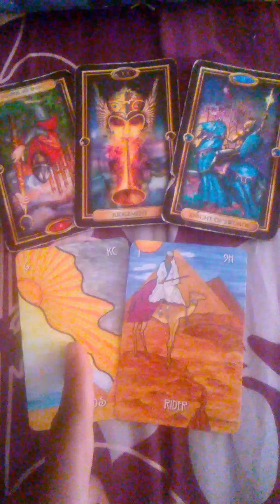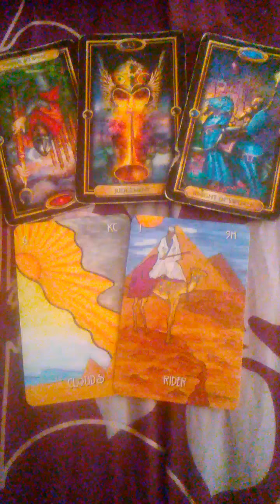Weekend Water Signs Forecast